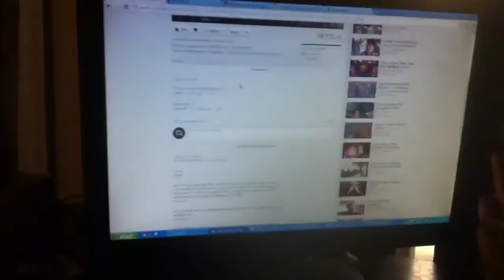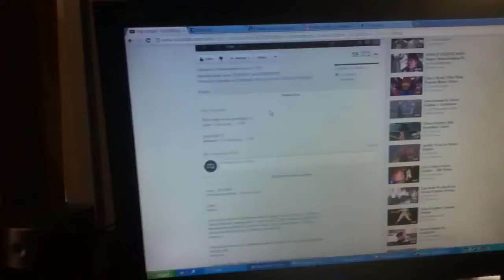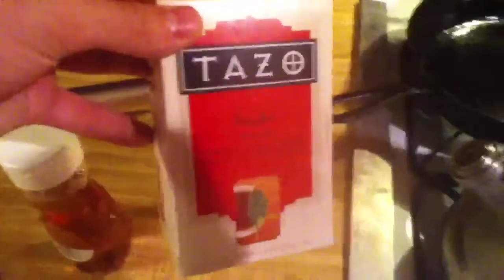(12/14/11) Best. Sandwich. Ever.